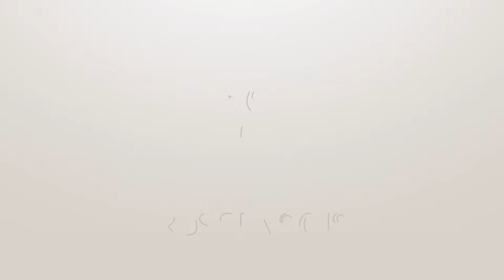FIFA 2018 World Cup PS4 Gameplay & Commentary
FIFA 2018 World Cup PS4 gameplay with brief overview and commentary on my experiences with the game.